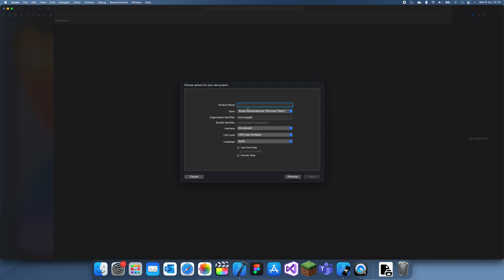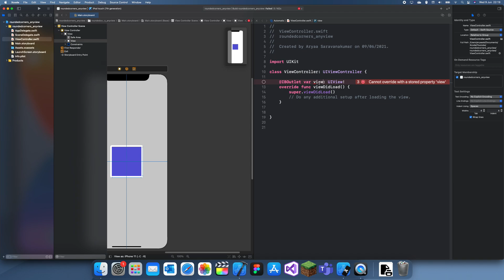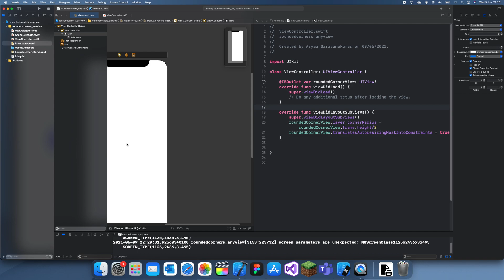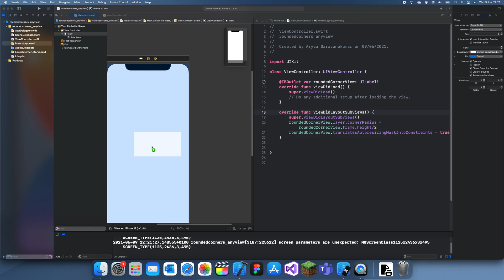How to use Rounded Corners on Any View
This tutorial shows how to use rounded corners on any view, I'm not too sure why it didn't work on a UILabel but I think it must be a problem with how I linked up the outlet